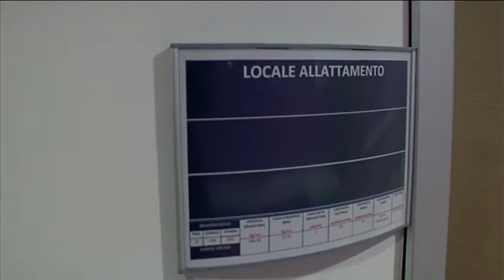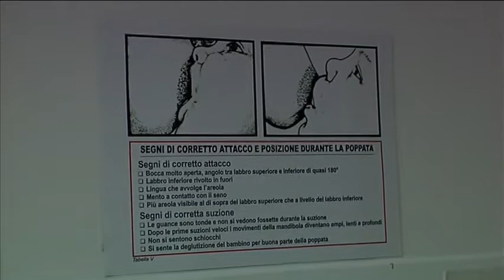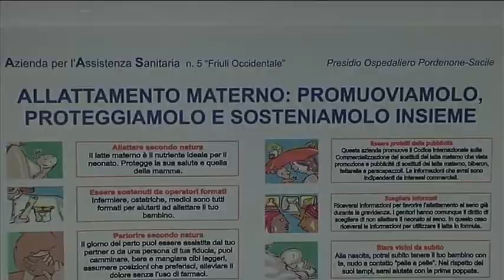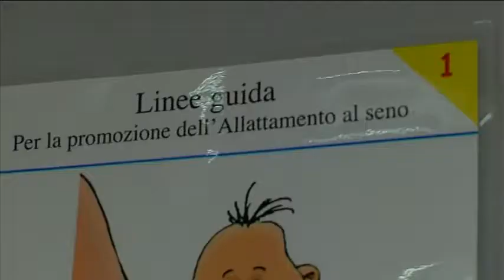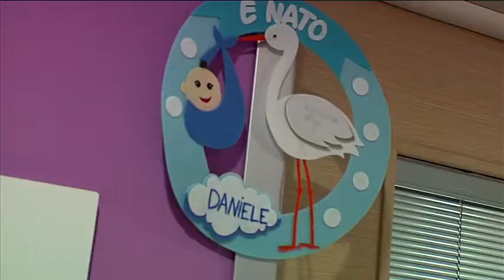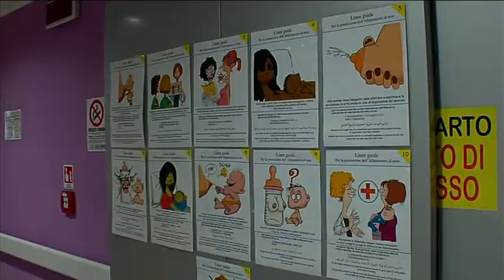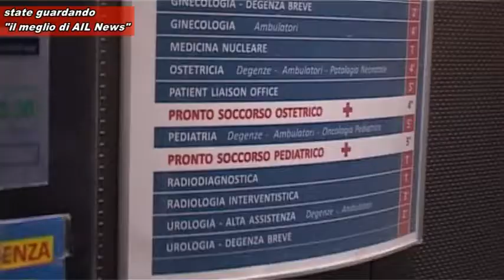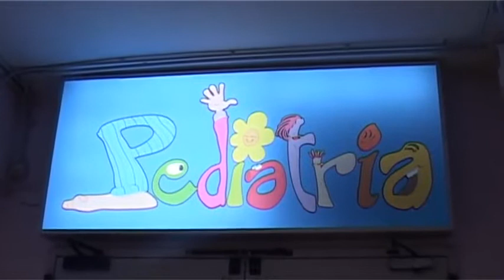Ail News - Trasmissione del 10 Febbraio 2017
Puntata AIL News del 10 Febbraio 2017 trasmessa su Telepordenone e condotta dal Responsabile Eventi Ail Pordenone Stefano Boscariol.